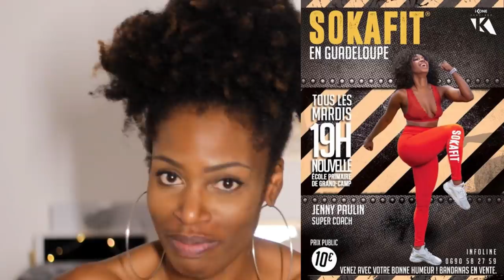CHALLENGE POUSSE AU MAX 2019 NATURAL HAIR MILIES HAIRSTYLE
DEROULE MOI

📽📽Video en HD!! Ce sera bien mieux je t'assuure 😊😊

Hellooow,

Nous voila parti dans un challenge pour avoir une super pousse!!

Voici la liste des produits que je mentionne dans la video:

Macéra Huileux Chébé de MANGO BUTTER FULL

SHAMPOING My HAIR EVOLUTION

Shampoing clarifiant Voir ma video

Masque Nourrissant et démélant hibiscus Mango BUTTER

Leave in  CREME OF NATURE PURE HONEY

Lotion de massage NATURAL POUSS

Vitamines Pour la pousse : MY HAIR EVOLUTION

Bisouus😘😘😘

✍Laisse moi un commentaire ça me fera super plaisir et bien sur je te répondrai 🤗🤗

MILIE'S HAIRSTYLE

Votre afro cocoon pour cheveux naturels en GUADELOUPE vous propose tout type de coiffure avec ou sans rajouts, de soin spécifique, coupe, pour vos mariages et autres cérémonies.

TOUT POUR SUBLIMER VOTRE NUAGE!!!

Faites confiance à une nouvelle génération de COIFFEUR!!